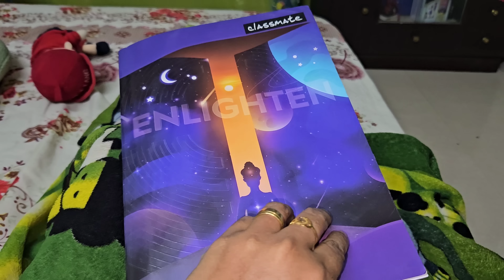എൻറെ വൈകുന്നേരം ഇങ്ങനെയാണ് | Night Routine Vlog | squid & kappapuzhukku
എൻറെ വൈകുന്നേരം ഇങ്ങനെയാണ് Hi all i am Dimple Rose .In this video i am sharing about my Night Routine Vlog, life style and my day to day activities. Squid & kappapuzhukku
Dimple rose cooking